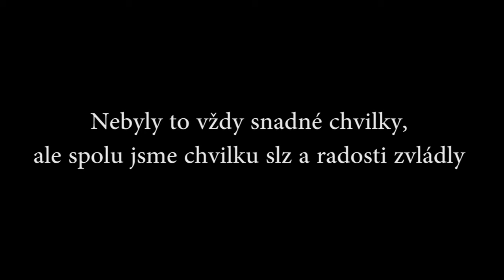Maturaklasse 2018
Schön war es mit euch ... Macht es gut auf eurem weiteren Weg. Und schaut mal wieder in eurer alten Schule vorbei!

Videoschnitt: Sebastian Chmel